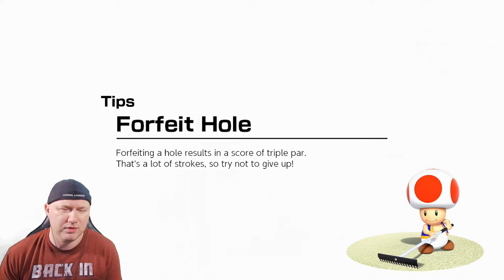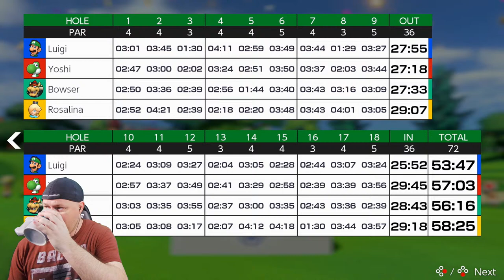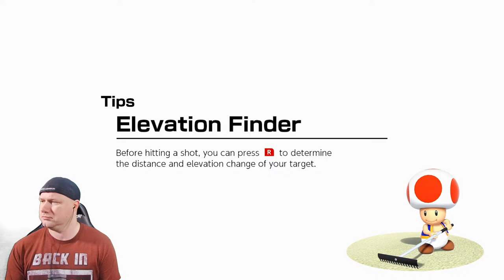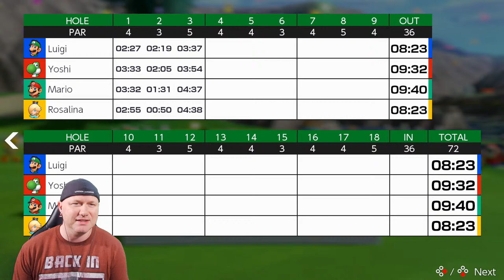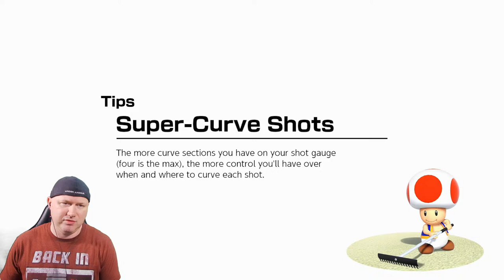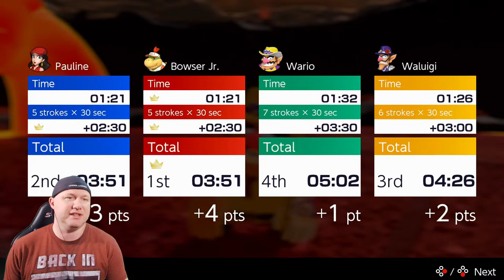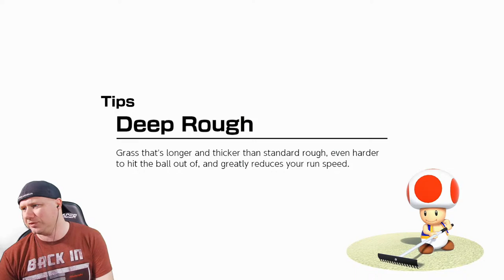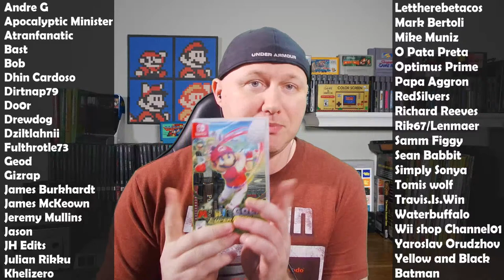MARIO GOLF SUPER RUSH! | Nintendo Switch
Mario Golf Super Rush is here! It looks like Nintendo is really trying to get people into the Mario Golf series with some fun new game modes like Speed Golf and Battle Golf. They've even added an RPG/Adventure mode for those hardcore golf enthusiasts!